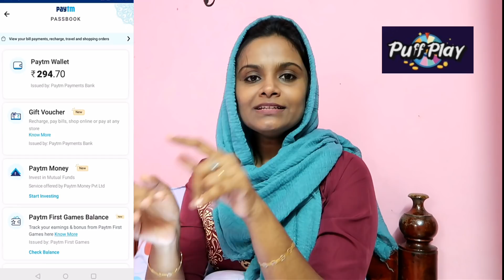Eva യും ഞാനും | ഞങ്ങളുടെ ഒരു വൈകുന്നേരം | An Evening Vlog | My Life Tube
This Video is a simple evening with Eva. Hope you guys will enjoy it.

This channel is dedicated to provide information on health, lifestyle, beauty, DIY, pregnancy, parenting, cooking & traveling.

Would Love To Hear From You All , Do Comments

Keep Watching !